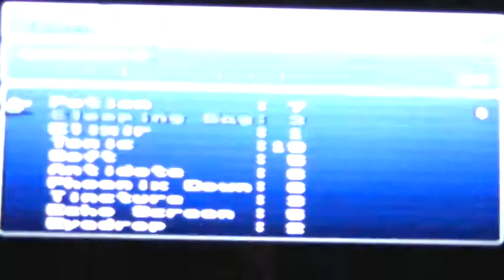Ff6- Kann man die Magiteks in Süd Figaro besiegen?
Wir testen wie versprochen, ob sich die HeavyArmors in South Figaro in ff6 besiegen lassen.